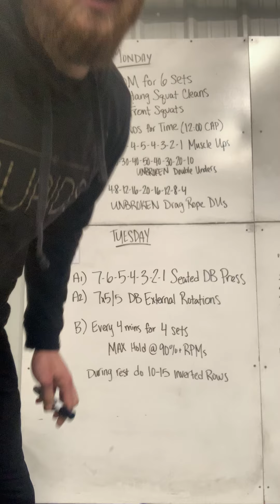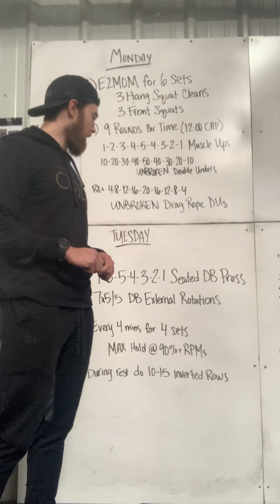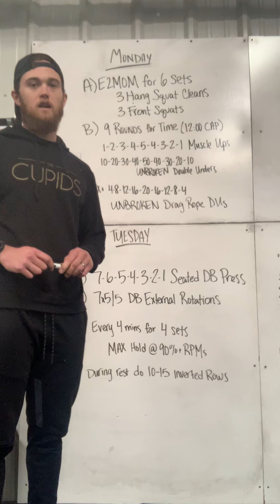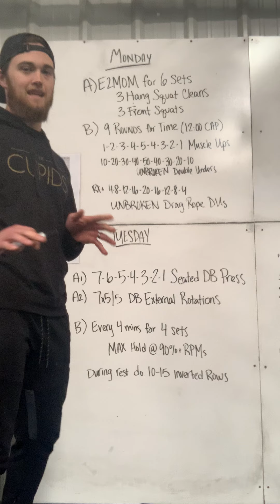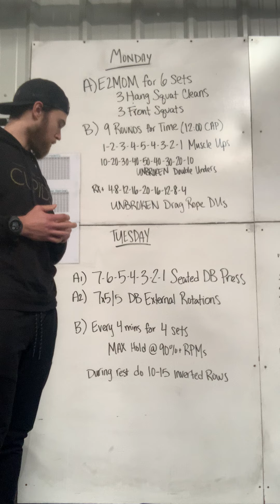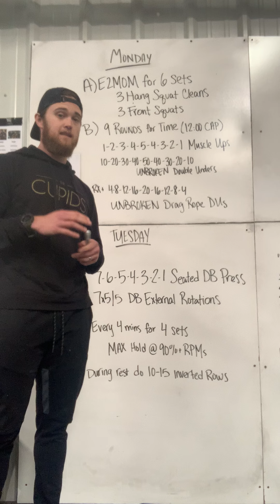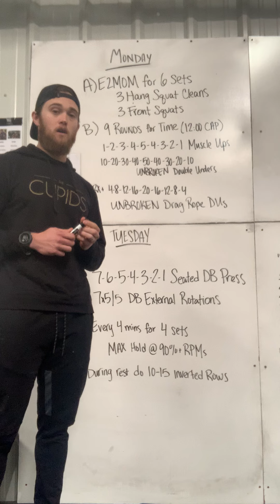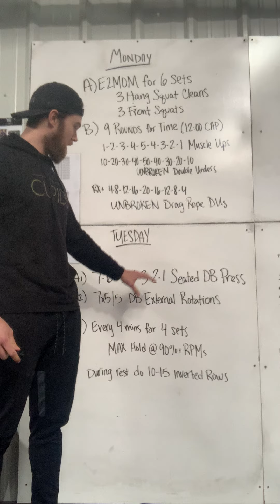ANDERSON COACHES NOTES 12/22